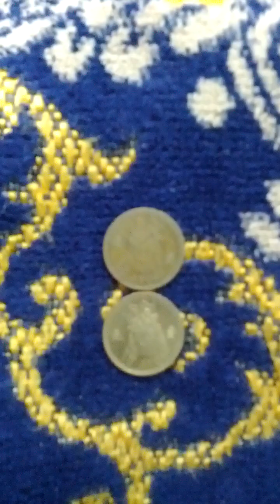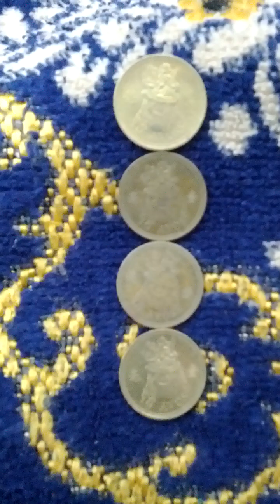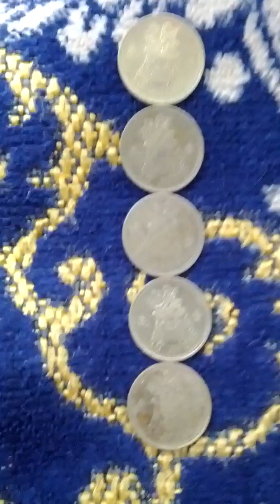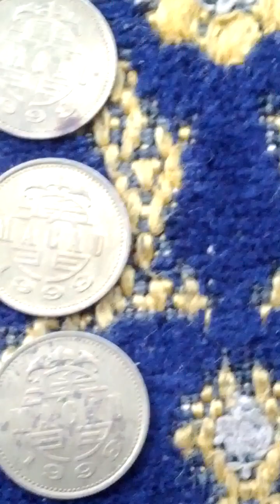Lots of Macau 10 Avos 1998(AH 1420) Coins-01. Not to getting easy!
Thu 3rd Oct 2024(AH 1446 Rabi Al-Auwal 30th)...
These are lots of Macau 10 Avos 1998(AH 1420) Coins.
And this is a part of Seoul Metro No 3 Line from Hong Je(324) to Mu Ak Jae(325).